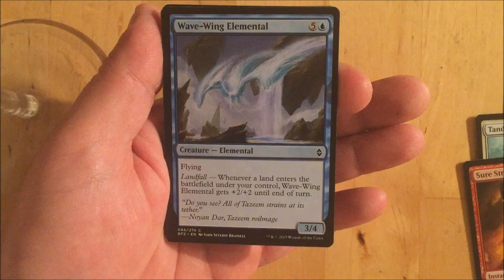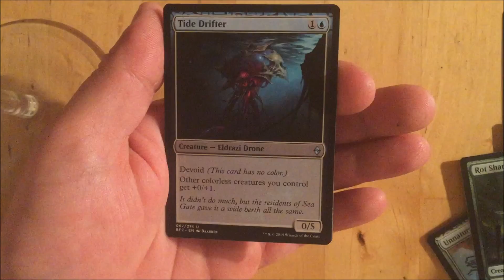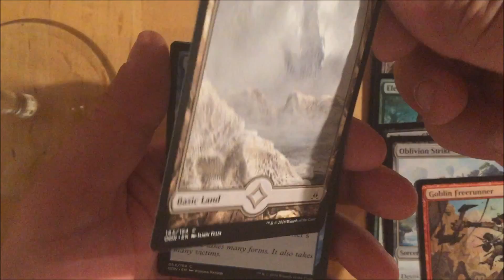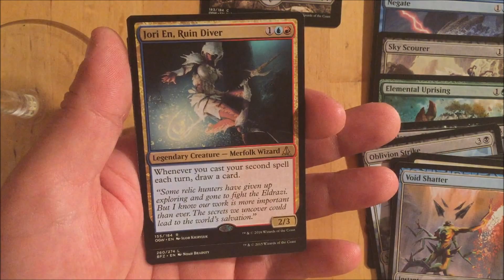MTG Battle For Zendikar & Oath Of The Gatewatch Booster Pack Opening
A BATTLE FOR ZENDIKAR & OATH OF THE GATE WATCH Booster Pack Opening  MTG  Magic The Gathering!